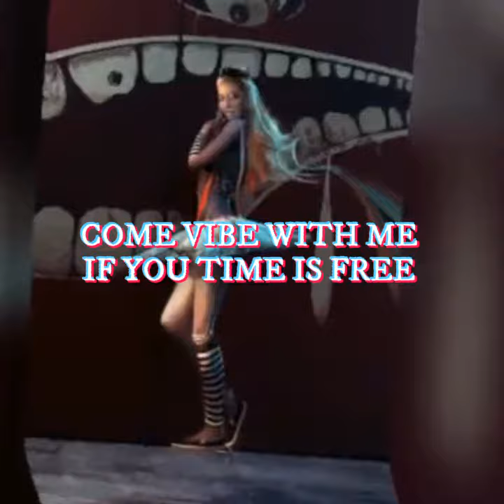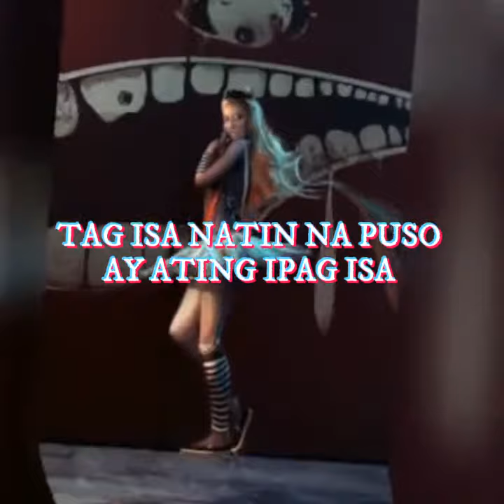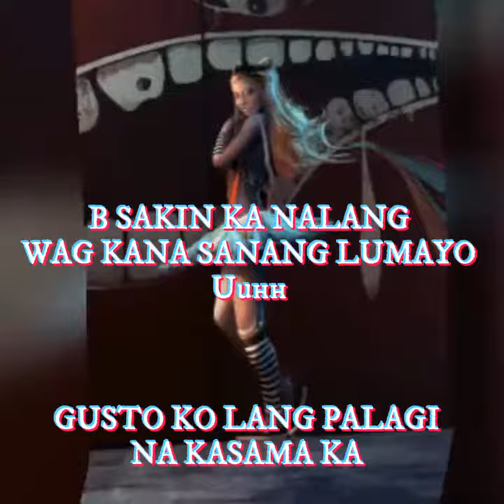YRB - B (Prod.By.LitKidBeats) [Official Lyrics Video]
SMN Represent
Young Real Boy

(prod.By.LitKidBeats)